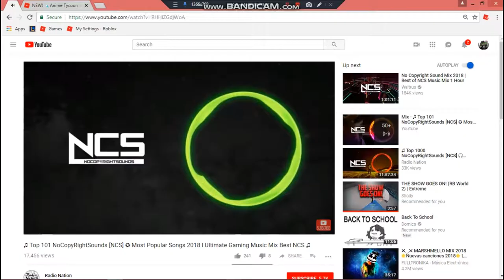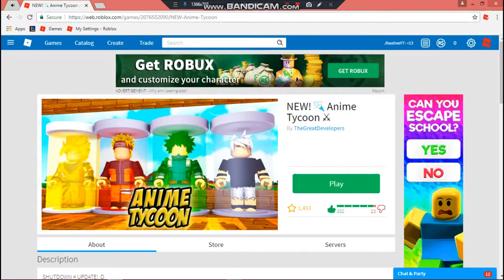Playing Anime Tycoon